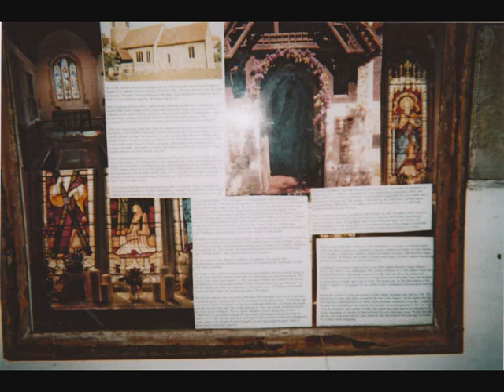Part 4 Sheila's Visit To Little Bradley, 'All Saints', Suffolk,.wmv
At the start of this tape is a brief summary introducing my medieval ancestors of Little Bradley,Suffolk and a description of some of the inscriptions and memorials within 'All Saints' church where many are buried within the vaults--up to 55.The video is composed of audio cassette recordings and photos mainly taken by myself. Unfortunately my mobile video ran-out of memory on this visit. This video is an example of  some of my family tree fieldwork while researching the Ancestors